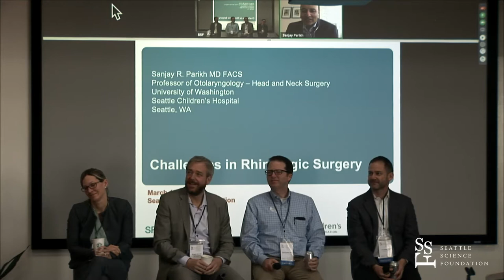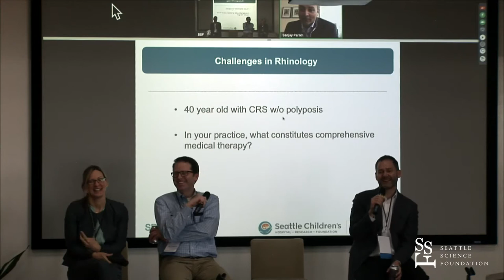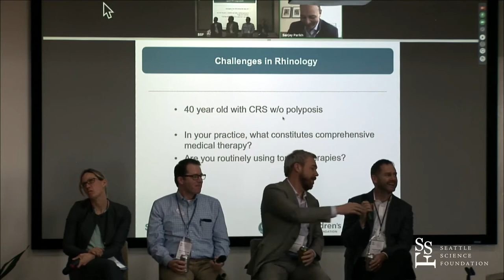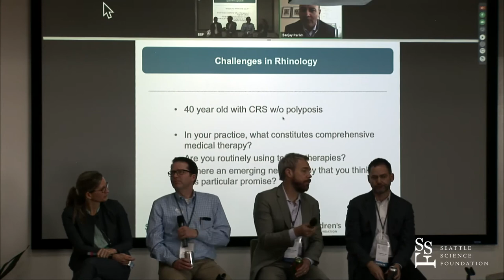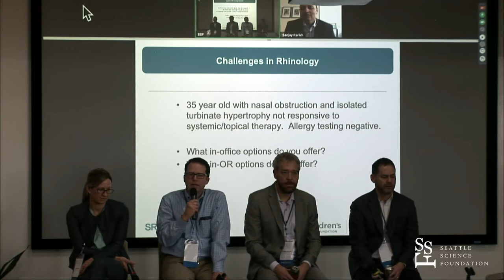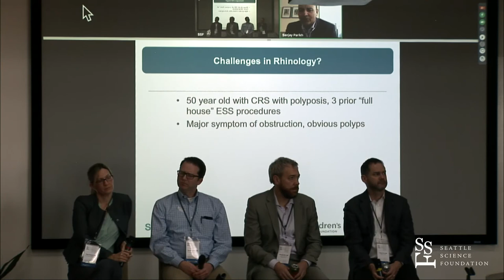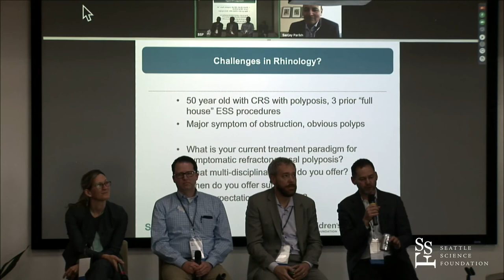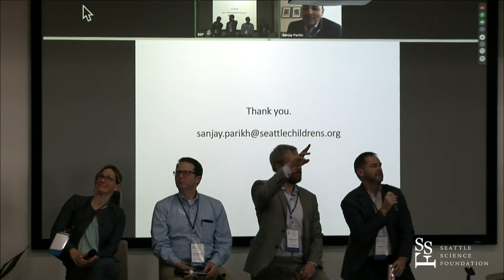Panel Discussion: Challenges in Rhinologic Surgery - Moderated by Sanjay Parikh, M.D.